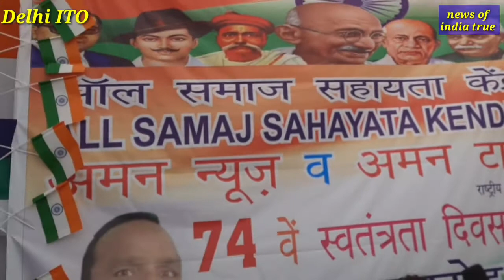15 the great program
74 वे 15 अगस्त के उपलक्ष में शानदार प्रोग्राम पूरी वीडियो जरूर देखें